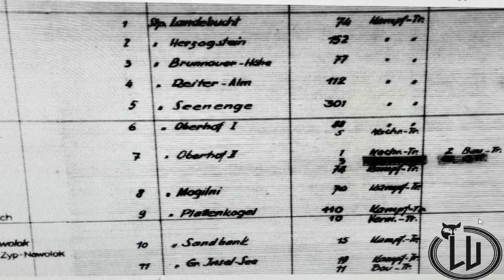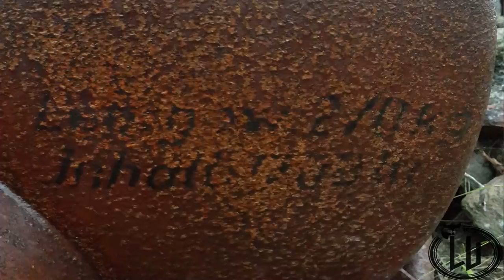Тайна "Долины всадника" . Часть вторая. Чёрное озеро.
В этом выпуске мы продолжим исследовать "Долину всадника" и попытаемся разгадать тайну Чёрного озера.

Уважаемые господа, для тех кто хочет видеть больше качественных видео материалов и просто хочет поддержать мой канал...